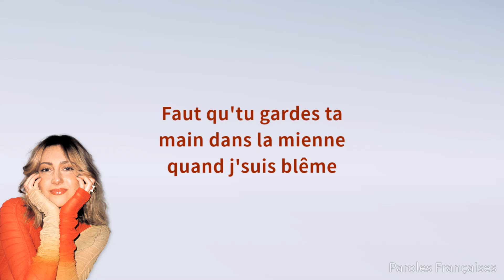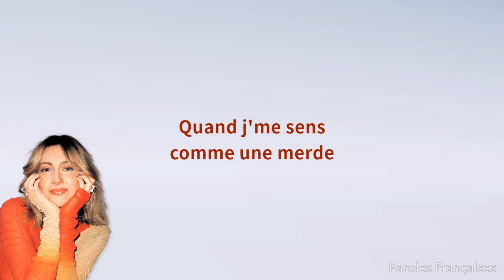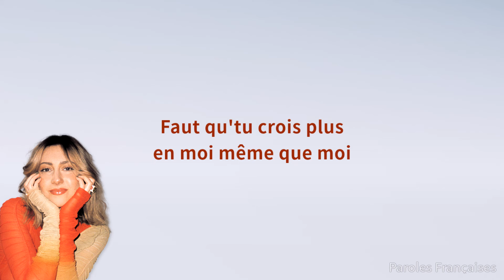Styleto - Faut que tu m'aimes (Paroles)